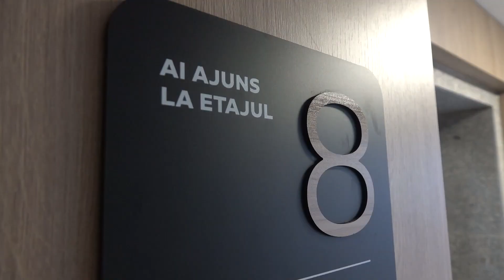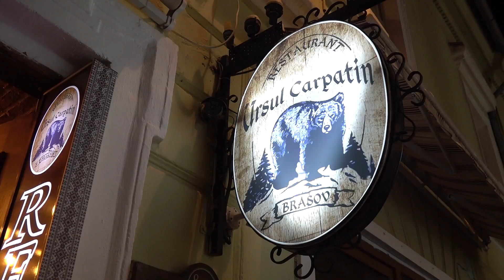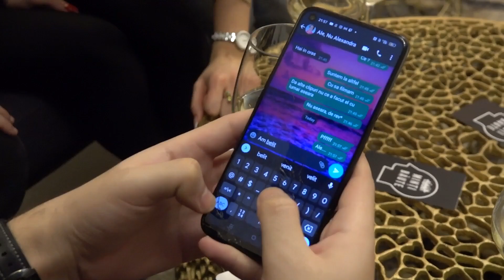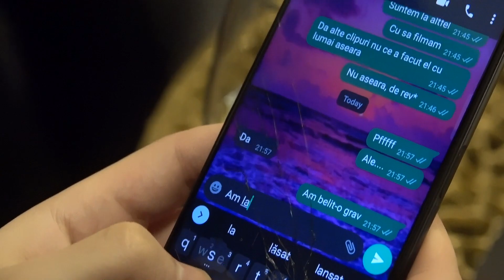DOZA DE MAGNEZIU cu Gabriel Mg - Sezonul 2 - Episodul 5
Acesta nu este și este un pamflet și trebuie tratat ca atare!